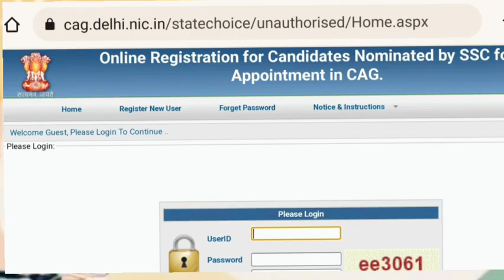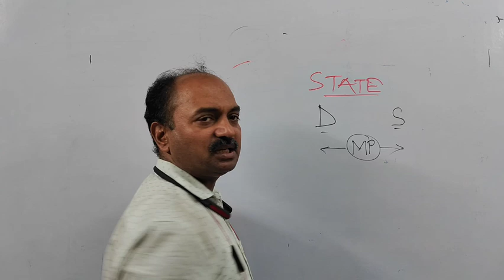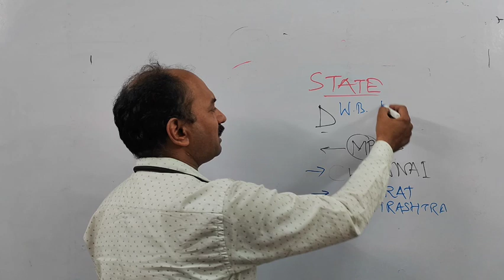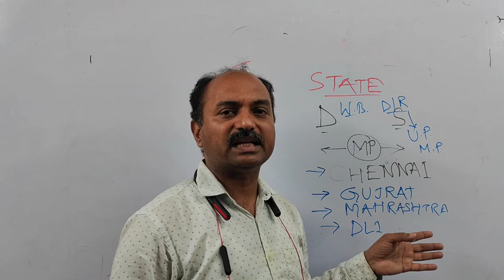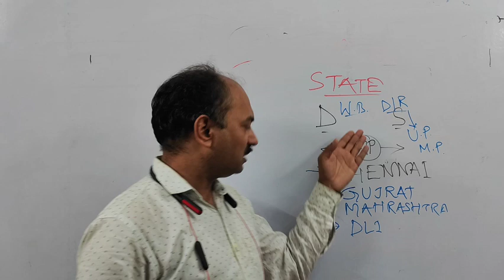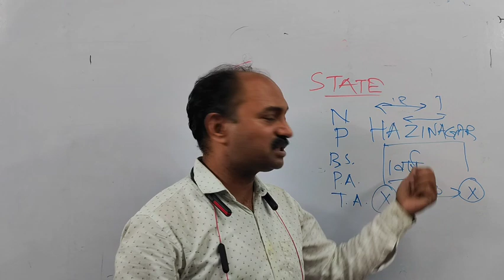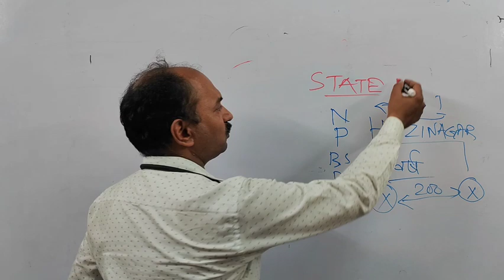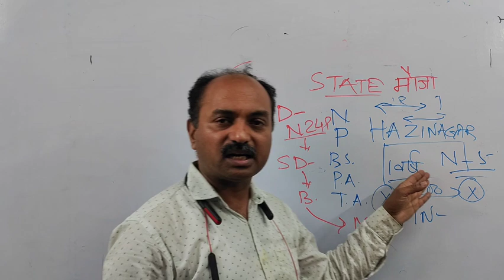CAG का OPTION FORM GUIDELINES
कुछ पुस्तकें जिन्हें आप देख सकते हैं : हिंदी व्याकरण Dr.Hardev Bahri